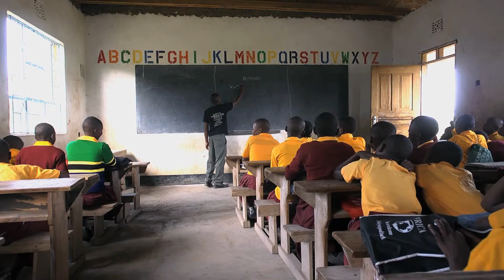AMOR - A Mission OutReach